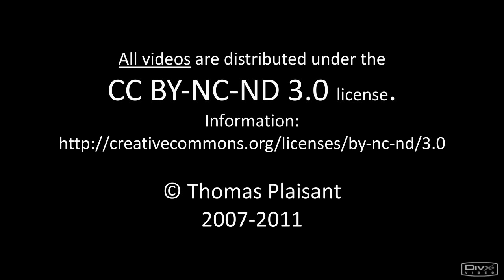Dampfloks auf dem Brocken | Mai 2011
Ende Mai fuhr ich das erste Mal in 2011 zum höchsten Berg zwischen dem Harz und dem Meer, um dort oben einige Aufnahmen zu machen. Obwohl der Wetterdienst Regen und Nebel angekündigte, war es doch nur ein windiger, aber sonniger Tag.

Wir sehen mehrere Planzüge sowie einen privaten Sonderzug mit 99 5901 und den "Spargelblitz" mit 99 5902.

Da an diesem Tag der HEX schon wieder streikte, durfte ich übrigens mit dem Bus nach Hause fahren... Gruß an die beiden Berliner an dieser Stelle!